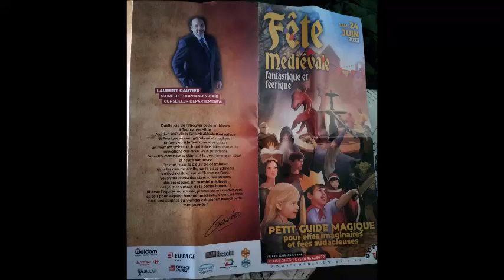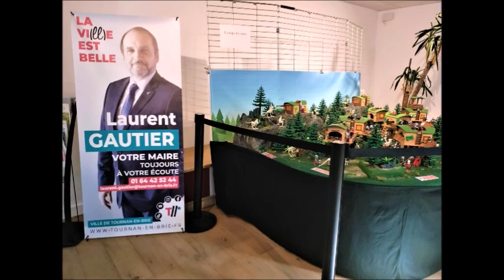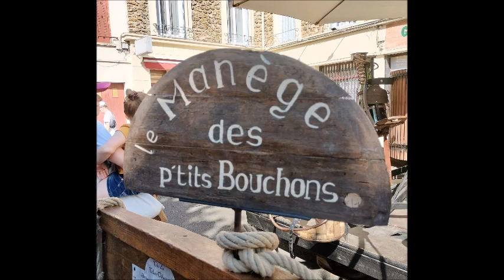FETE MEDIEVALE TOURNAN EN BRIE AVEC JOJO2023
TOURNAN EN BRIE FETE MEDIEVALE 2023 MONTAGE JOJO
DE MIEUX EN MIEUX